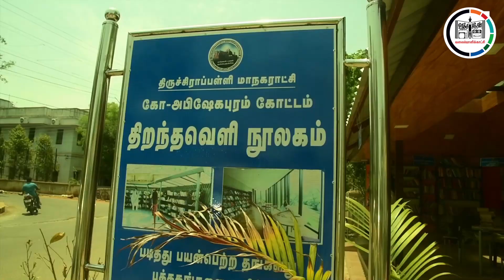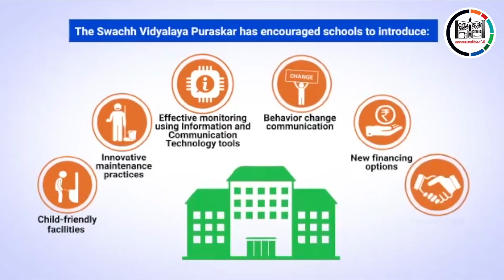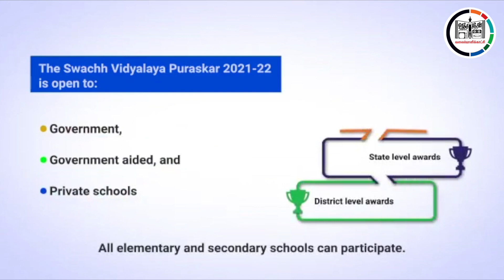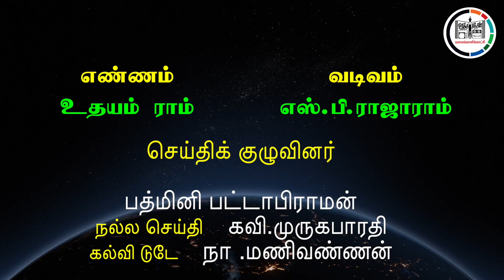NALLA SEITHIGAL 38 MURALI SRINIVASAN TECHKNOW PRODUCTS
urathasinthanaitv | nallaseithigal | muralisrinivasan